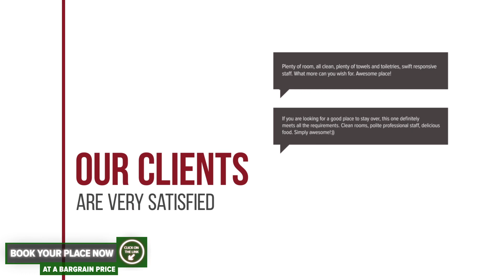Podul Cetatii hotel review | Hotels in Sebesel | Romanian Hotels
Podul Cetatii hotel video review. Hotels in Sebesel, european 3 stars hotels.